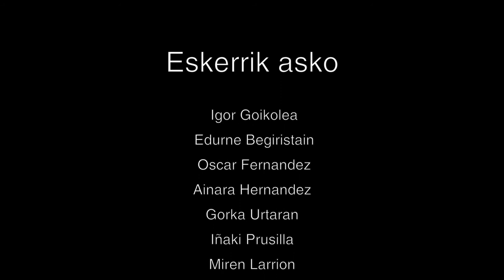Liburuaren egunerako, aukeratu zurea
Ezagutu zein liburu gomendatzen duten hainbat Gasteiztarrek.